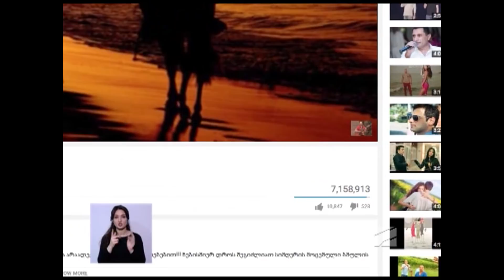Soso Mikeladze "ნანუკა შოუ"-ში (სიმღერა "მე და შენ" სატელევიზიო პრემიერა)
Soso Mikeladze "ნანუკა შოუ"-ში (სიმღერის სატელევიზიო პრემიერა - "მე და შენ"), 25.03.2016